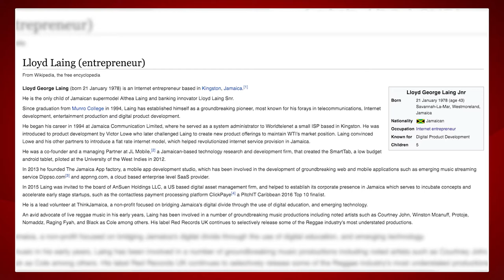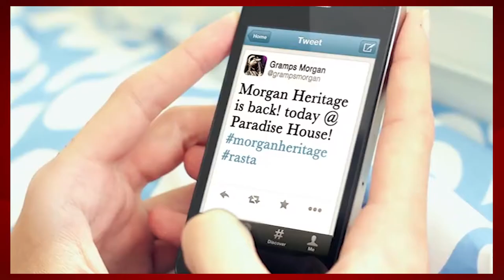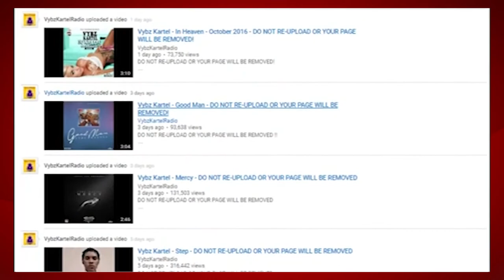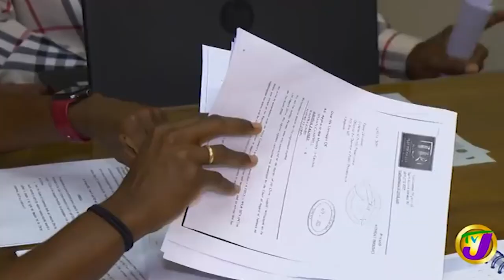OUTLOOK AFRICA | VYBZ KARTEL PART 1